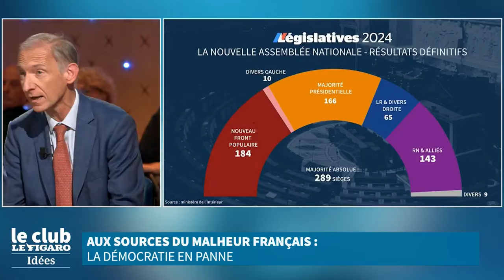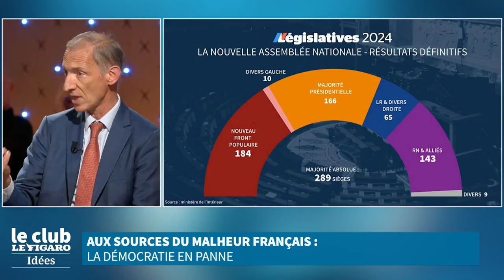«La dissolution d’Emmanuel Macron a permis une clarification le pays s’effondre nous sommes ruinés "